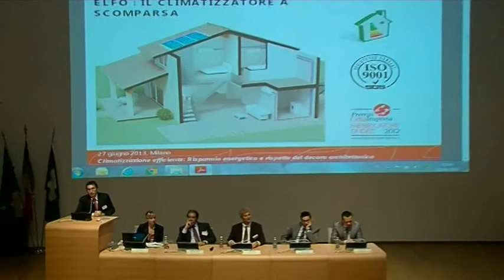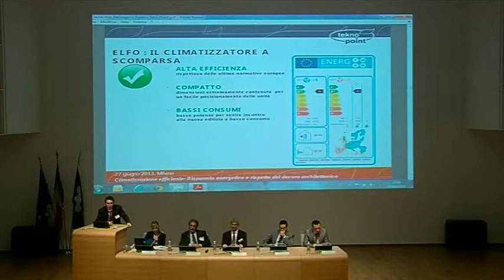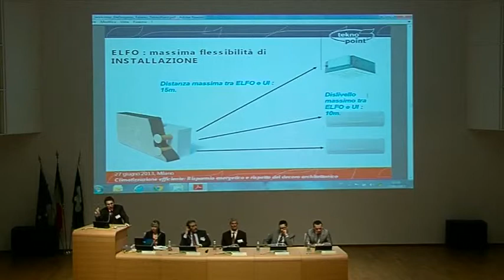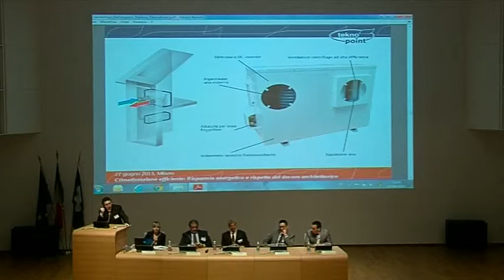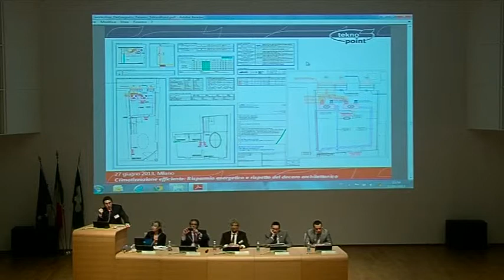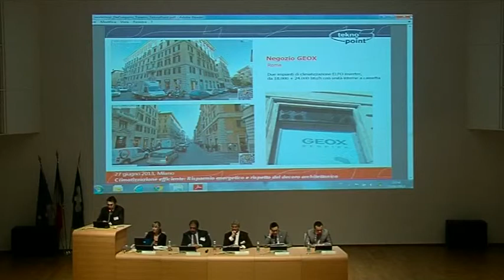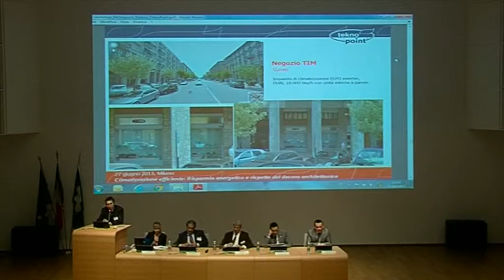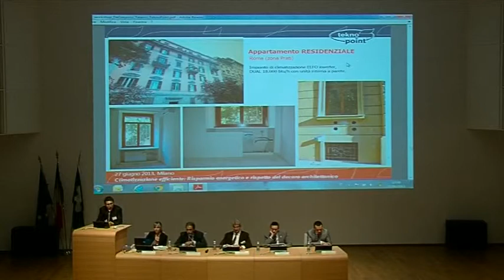Action Group - 27 Giugno 2013 - Atti del Convegno - Stefano Talamo - Tekno Point Italia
Atti del Convegno organizzato da Action Group il 27 Giugno 2013